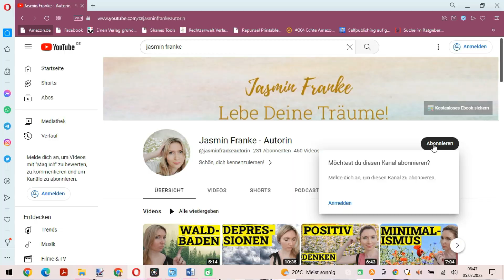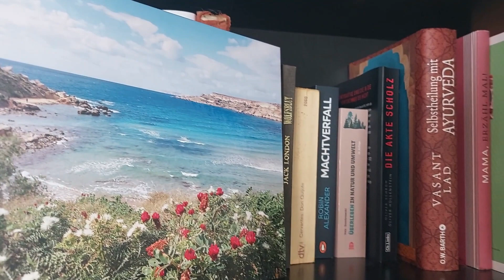SPASS beim Ausmisten mit diesem Minimalismus-Mindset!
Du möchtest ausmisten und weniger Kram haben, kannst dich aber nicht motivieren? Du findest es anstrengend, dein Zuhause ordentlich und minimalistisch zu gestalten? Dann schau dir dieses Video an! Im Video sprechen wir darüber, wie dir Ausmisten künftig Spaß machen kann!

Kapitel:
0:00 Intro Minimalismus - Ausmisten mit Spaß
0:33 Mindset, Musik
1:20 Challenges & Freunde
1:53 Ziel & Belohnung
2:55 Reflektion, Spiel & Doku
4:16 Verschenken, Upcyling & Themen-Tage

Meine Bücher (erhältlich bei Amazon, Werbung):

"DIY & Upcycling: Kreative & nachhaltige Do-It-Yourself Ideen zum Basteln, für Kleidung, Möbel und zum Dekorieren"

"103 Mantras & positive Affirmationen: Wie sie Dir zu Selbstliebe, Mut & Gelassenheit im Alltag verhelfen"

"100 Tage für Dich: Für ein bisschen mehr Glück in Deinem Leben"

"Praxis-Ideen für kleine Alltagsfluchten: Achtsamkeit leicht gemacht, Mental Load Falle besiegen"

"Finanzielle Unabhängigkeit für Frauen: Finanzen in den Griff bekommen, Vermögen aufbauen, Freiheit erreichen"

Minimalismus ist mehr als nur ein Trend; es ist eine Lebensphilosophie, die dir helfen kann, Klarheit, Zufriedenheit und Freiheit in deinem Alltag zu finden. Ausmisten ist ein zentraler Bestandteil des Minimalismus und bedeutet, sich von allem Überflüssigen zu befreien, um Platz für das Wesentliche zu schaffen. Doch wie beginnt man diesen Prozess, ohne sich überwältigt zu fühlen?

Beginne mit dem richtigen Mindset

Stelle dir vor, dein Zuhause sei eine Oase der Ruhe – ein Ort, der frei ist von Unordnung und Überfluss. Das Ausmisten ist dein Werkzeug, um diese Vision Wirklichkeit werden zu lassen. Es geht nicht darum, dich von deinen Besitztümern zu trennen, sondern darum, einen Raum zu schaffen, der deinen wahren Werten und Interessen entspricht.

Setze kleine, erreichbare Ziele

Nimm dir nicht vor, das ganze Haus an einem Tag auszumisten. Beginne stattdessen klein – vielleicht mit einer Schublade oder einem Regalfach. Setze dir das Ziel, jeden Tag drei Gegenstände zu finden, die du nicht mehr brauchst. Du wirst überrascht sein, wie schnell sich diese kleinen Schritte summieren.

Musik als Motivator

Erstelle eine Playlist mit Liedern, die dich motivieren und in Schwung bringen. Die richtige Musik kann die Stimmung heben und das Ausmisten zu einer angenehmen Aktivität machen. Tanze und singe beim Aufräumen – es ist dein persönliches Ausmist-Festival!

Die Macht der Visualisierung

Wie sieht dein perfekter Raum aus? Visualisiere, wie dein Zuhause aussehen könnte, wenn es nur noch Dinge enthält, die du wirklich liebst und nutzt. Dieses Bild wird dich motivieren, am Ball zu bleiben, auch wenn du auf Hindernisse stößt.

Freunde als Ausmist-Verbündete

Lade Freunde zu einer Ausmist-Party ein. Sie können dir helfen, Entscheidungen zu treffen, und es macht viel mehr Spaß, gemeinsam auszusortieren, zu lachen und Erinnerungen zu teilen.

Belohnungen für Meilensteine

Setze Belohnungen für jeden Ausmist-Erfolg. Vielleicht ein entspannendes Bad nach einem Tag des Ausmistens oder ein Spaziergang in der Natur. Diese kleinen Freuden sind kraftvolle Anreize, um dranzubleiben.

Die 'Vielleicht-Box'

Wenn du unsicher bist, ob du einen Gegenstand behalten sollst, lege ihn in eine 'Vielleicht-Box'. Überprüfe die Box nach einigen Monaten. Wenn du den Inhalt nicht vermisst hast, kannst du ihn guten Gewissens weggeben.

Das Ausmisten als Spiel

Mache ein Spiel daraus, indem du dir Zeitlimits setzt oder zählst, wie viele Gegenstände du in einer bestimmten Zeit aussortieren kannst. Diese spielerische Herangehensweise nimmt den Druck und bringt Spaß in den Prozess.

Dokumentiere deinen Fortschritt

Fotografiere dein Zuhause vor und nach dem Ausmisten. Diese visuelle Erinnerung an deine Fortschritte wird dir helfen, motiviert zu bleiben.

Gib Gegenständen ein zweites Leben

Denke beim Aussortieren daran, dass deine nicht mehr benötigten Sachen anderen Freude bereiten könnten. Spenden oder verschenken ist nicht nur nachhaltig, sondern bereitet auch Freude.

Das Ausmisten ist ein fortlaufender Prozess. Nimm dir die Zeit, die du brauchst, und erinnere dich daran, dass jeder Schritt in Richtung Minimalismus ein Schritt hin zu einem bewussteren und befreiteren Leben ist.

Bildquellen
Pexels: Studio Ds, Steve Johnson